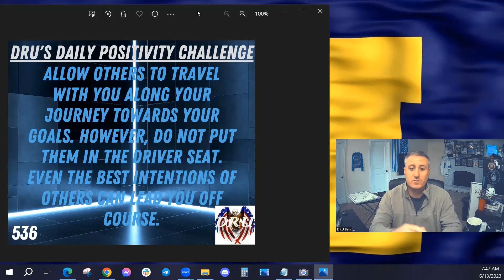DRU Daily Positivity Challenge - 13JUN23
LINKS MAY ALSO BE FOUND IN THE ABOUT SECTION OF MY CHANNEL

INCOME DISCLAIMER: This website and the items it distributes contain business strategies, marketing methods, and other business advice that, regardless of my own results and experience, may not produce the same results (or any results) for you. DRU Barr, DRU WorldWide, FREEDOM Union, or any other connected asset, make absolutely no guarantee, expressed or implied, that by following the advice or content available from this website, video, or group that you will make any money or improve current profits, as there are several factors and variables that come into play regarding any given business. Primarily, results will depend on the nature of the product or business model, the conditions of the marketplace, the experience of the individual, and situations and elements that are beyond your control. As with any business endeavor, you assume all risk related to investment and money based on your own discretion and at your own potential expense.